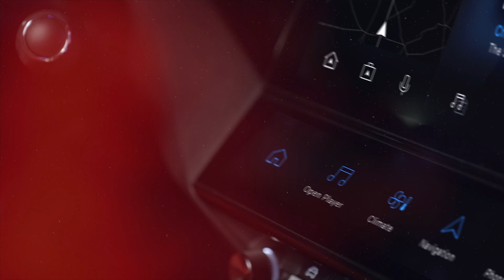Garagenschätze: Armin Zumtobel und die Rennwagen - Teil 2